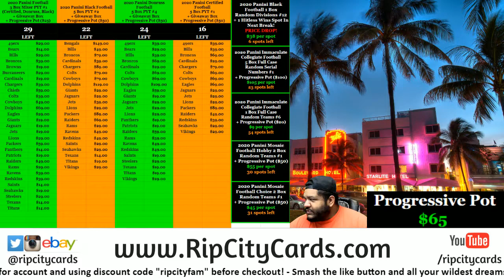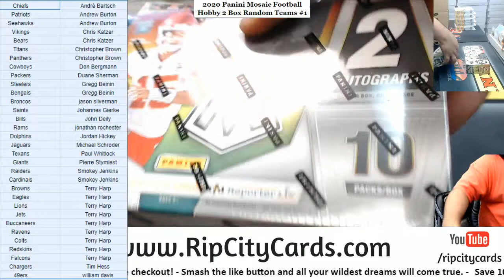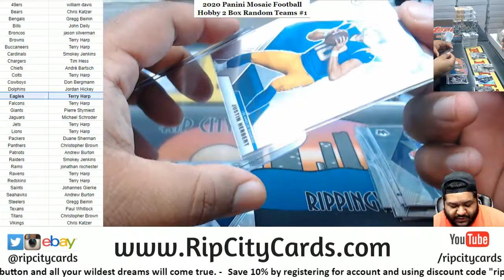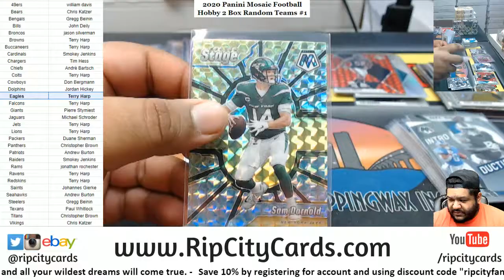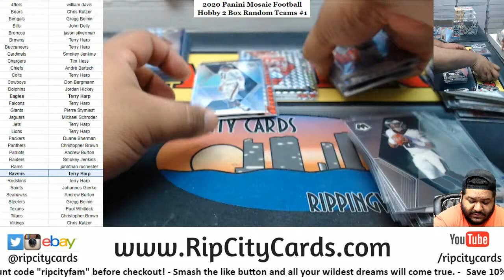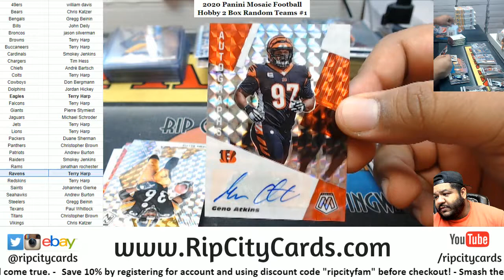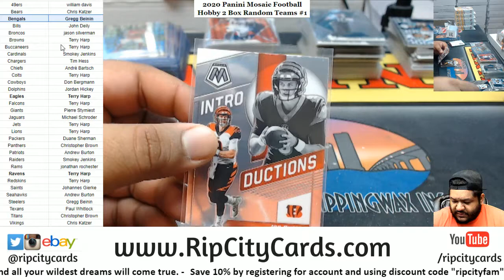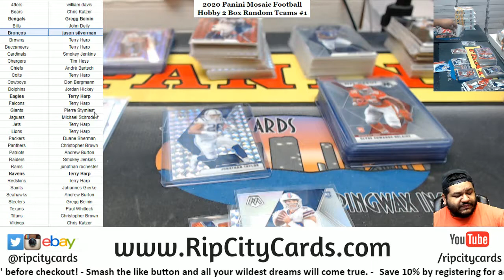2020 Panini Mosaic Football Hobby 2 Box Random Teams #1